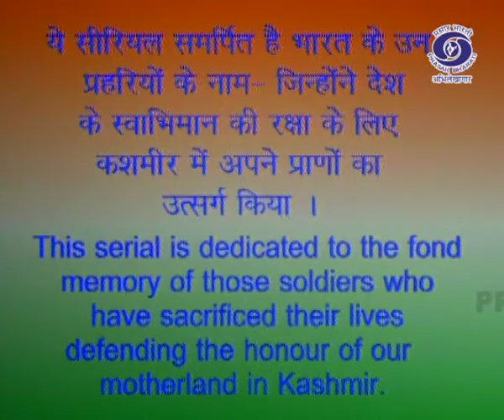Bul Bul Bagh (बुल बुल बाग) | Episode 2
Prasar Bharati Archives presents Hindi serial "Bul Bul Bagh" that is  dedicated to sacrificing the soldiers to curb the terrorism in Kashmir.

दूरदर्शनं का सुप्रसिद्ध धारावाहिक " बुल बुल बाग" कश्मीरी पृष्ठ्भूमि पर आधारित  है ।  जो हमे कश्मीर में पनप रहे आतंकवाद और वहां की समस्याओ के बारे में अवगत करवाता है।

Episode - 2